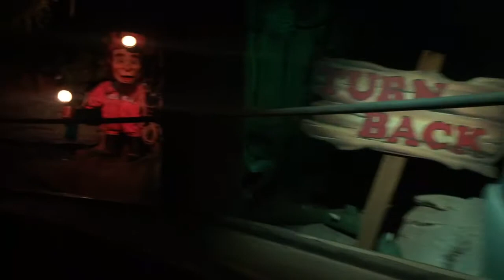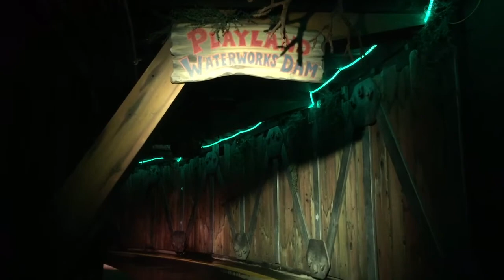The Old Mill Front Row Seat Point of View at Rye Playland Amusement Park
It's a water classic dark ride since 1928 in Rye, NY.